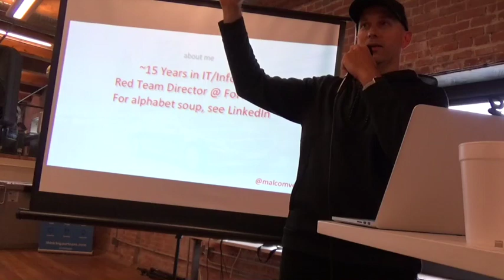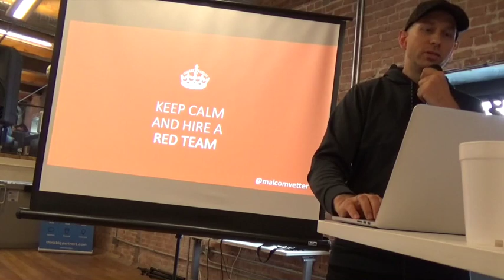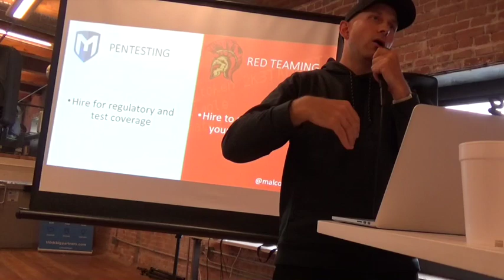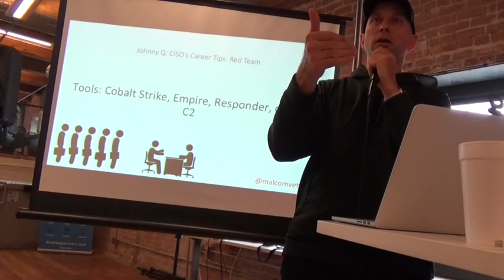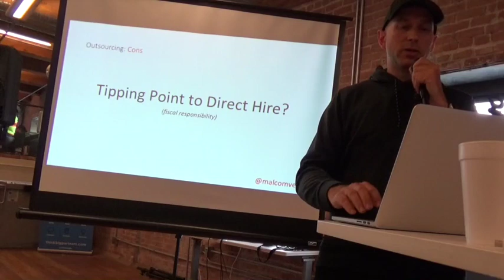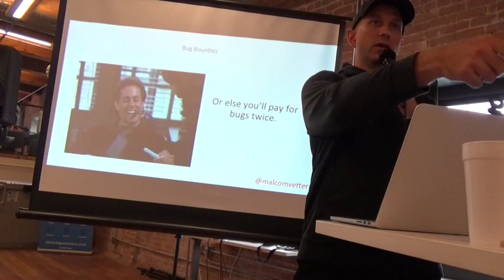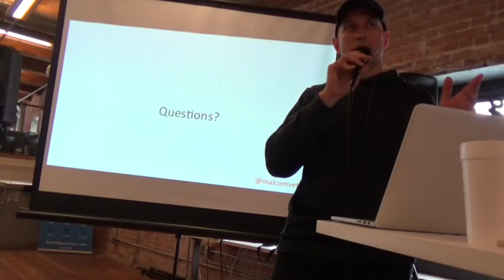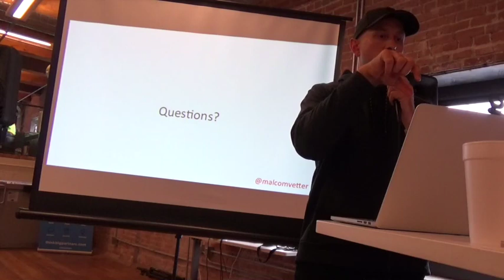BSidesKC - Track 1 - Tim MalcomVetter – Johnny Q. CISO just got a new Red Team, Bug Bounty...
and S Class